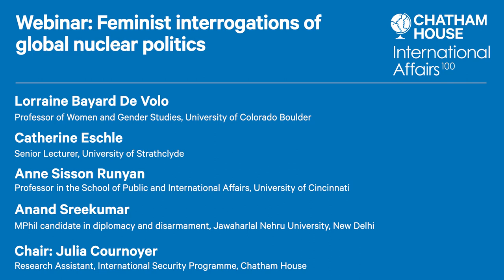Feminist interrogations of global nuclear politics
Feminist interactions with the global nuclear order have been sustained for many years. However, in recent years the feminist approach to nuclear politics has been largely ignored by research. Action from Indigenous groups and those in the global South has been particularly neglected.

In this webinar, authors from International Affairs’ new special section will share their views on how we can reconceptualize the global nuclear order with a feminist and postcolonial lens. The session will explore research on Indigenous women’s resistance to nuclear waste in North America, masculinity in the Cuban missile crisis, and what a feminist-Gandhian ethic could do for nuclearism in India.

The speakers in this event drew on the following research:
• Indigenous women's resistances at the start and end of the nuclear fuel chain